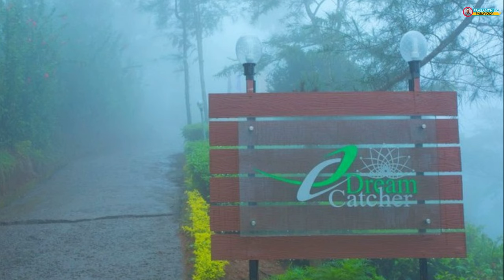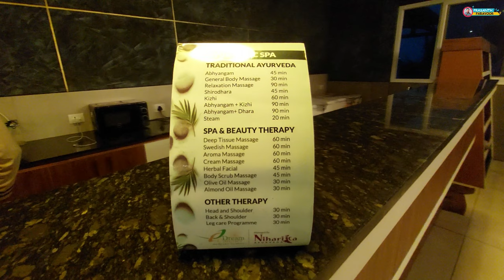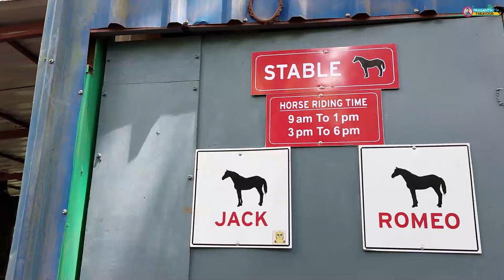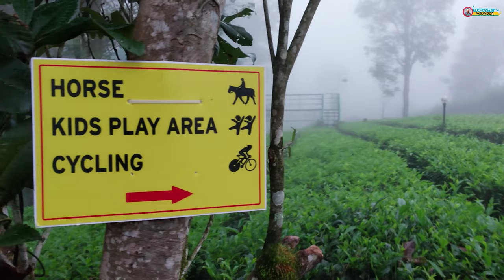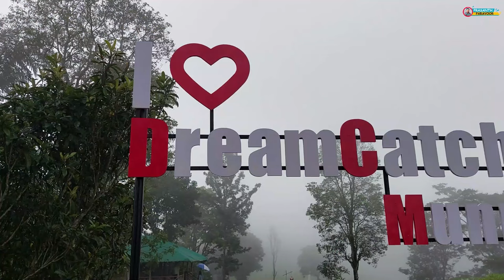സ്വർഗ്ഗം പോലെ മൂന്നാറിലെ ഒരു കിടിലൻ റിസോർട്ട് | Dream Catcher Plantation Resort Munnar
For room booking and more details about Dream Catcher Plantation Resort Munnar check out

Lose yourself in the romance of nature at Munnar! The mesmerizing natural beauty and the salubrious weather of Munnar attracts people from around the world. Dream Catcher Plantation Resort welcomes you to have the time of your life exploring Munnar!

Dream Catcher Resort is one of the best resorts in Munnar for family vacations as well as for a romantic honeymoon. The Dream Catcher resort is a beautiful property bang in the midst of 20 acres of Tea, Cardamom and Orange plantations. Mountains with nature trails surround the resort and a perennial stream caresses the landscape here.

Dream Catcher is a Munnar resort with a swimming pool and our guests get exclusive access to a host of other amenities as well. It is just great to enjoy poolside fun with your family and friends guzzling soft drinks.

The unique 60 feet high Tree houses and the charming honeymoon cottages offer absolute privacy and stunning views of the valleys. Dream Catcher, the best resort in Munnar for a honeymoon invites you to bring your partner here to create moments together which last a lifetime. With elegant décor and surroundings that resonate unsurpassed natural beauty, Dream Catcher Resort is indeed a stunning place to base your stay in Munnar!